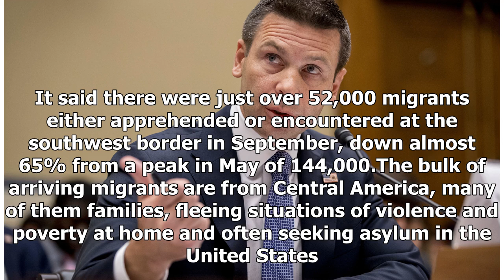Breaking News - Acting U.S. Homeland Security chief stepping down, Trump says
WASHINGTON – U.S. President Donald Trump said on Friday that acting Homeland Security Secretary Kevin McAleenan was stepping down and a new acting chief of the agency would be named next week. READ MORE: Homeland Security chief says family separations at U.S. border are down McAleenan became the fourth person to lead the agency under Trump in April after the Republican president asked for the resignation of Homeland Security Secretary Kirstjen Nielsen. Before becoming acting secretary, McAleenan...